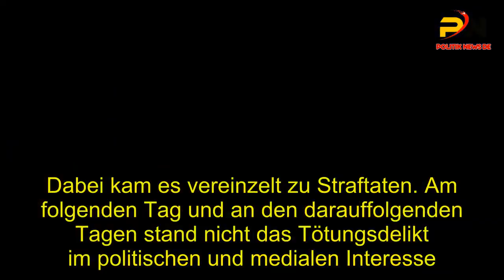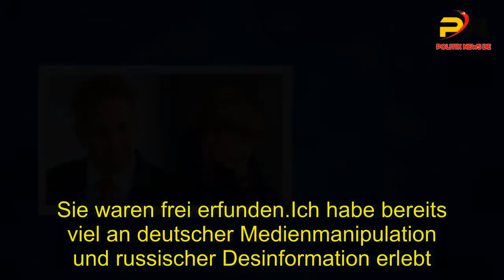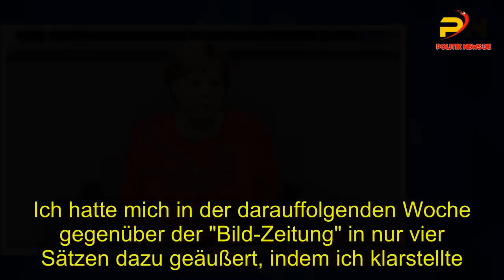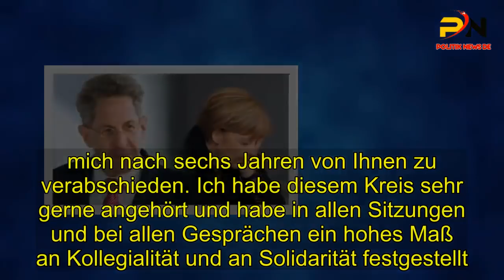Maaßen beschuldigt Merkel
Die Causa um Hans-Georg Maaßen hatte die große Koalition fast zum Zusammenbruch gebracht.  In einer Einigung zwischen Union und SPD sollte Maaßen dann Sonderberater bei Bundesinnenminister Horst Seehofer werden.  Nun ist die Abschiedsrede des Verfassungsschutzpräsidenten publik geworden und sorgt für Empörung.  Das Manuskript der Rede, die der 55-Jährige bereits am 18. Oktober hielt, liegt dem Tagesspiegel vor. Anzeige.Anzeige.Dort wiederholt der Verfassungsschutzpräsident seine Anschuldigungen und bezeichnete angebliche . Hetzjagden als "frei erfunden"  Zur Situation in Chemnitz. wo ausländisch aussehende Menschen von Rechtsextremen verfolgt worden waren. sagte Maaßen in der Rede: "Diese 'Hetzjagden' hatten nach Erkenntnissen der lokalen Polizei. der Staatsanwaltschaft, der Lokalpresse, des Ministerpräsidenten des Landes und meiner Mitarbeiter nicht stattgefunden.  Jagdszenen in Chemnitz waren in Videos mehrfach belegt worden.. Maaßen war ursprünglich wegen eines Interviews in die Kritik geraten. in dem er die Echtheit eines Videos zu den rechten . Ausschreitungen in Chemnitz vom August angezweifelt und bestritten hatte.  Auch seine Kontakte zu AfD-Politikern hatten für Irritationen gesorgt. Maaßen kann sich Karriere in der Politik vorstellen. Medienberichten über Chemnitz verglich Maaßen mit bewusster Medienmanipulation und Kampagnen russischer Desinformation.  Auch Politikern warf er bewusste Falschinformation vor. . "Dass aber Politiker und Medien "Hetzjagden" frei erfinden oder zumindest ungeprüft diese . Falschinformation verbreiten, war für mich eine neue Qualität von Falschberichterstattung in Deutschland". so Maaßen  Auch Bundeskanzlerin Angela Merkel hatte zuvor den Begriff genutzt. .  Abschließend äußerte sich Maaßen auch zu seiner Zukunft nach Ausscheiden aus dem Amt als Verfassungsschutzpräsident.  Er könne sich auch eine Karriere in "in der Politik oder in der Wirtschaft vorstellen". Die große Koalition aus Union und SPD hatte nach seinen ersten Interviewäußerungen wochenlang über die .  Zukunft des BfV-Präsidenten gestritten Nach einer anfänglich geplanten . .  Innenminister Seehofer stellte sich stets hinter den Spitzenbeamten, die Opposition forderte Konsequenzen. Die Abschiedsrede von Maaßen im Wortlaut.Liebe Kolleginnen und Kollegen,.. . . . . . . . . ich möchte mich heute aus diesem Kreis nach über sechsjähriger Zugehörigkeit von Ihnen verabschieden. Manche Abschiede sind geplant, z. B. wenn der Arbeitsvertrag befristet oder wenn eine bestimmte Altersgrenze erreicht ist.   wie bei unserem Freund Rob, andere Abschiede sind nicht geplant und etwas überraschend, wie bei mir. Die Vorsitzenden der drei Parteien, die die Bundesregierung in Deutschland bilden, Frau Merkel, CDU, Herr Seehofer, CSU, und Frau Nahles, SPD, hatten am 23.  September beschlossen, dass ich als Präsident des Bundesverfassungsschutzes abgelöst werden soll.  Damit ist eine Regierungskrise in Deutschland beendet worden. Die SPD hatte mit einem Bruch der Koalitio